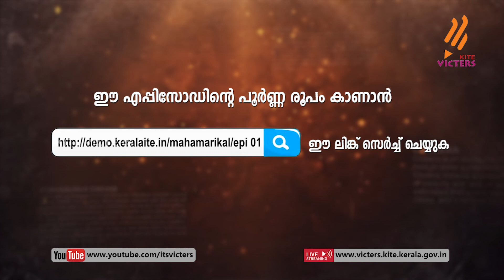KITE VICTERS Mahamarikal - മഹാമാരികൾ (Dr B Ekbal) Epi - 01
കൈറ്റ് വിക്ടേഴ്സ് ചാനല്‍ സംപ്രേഷണം ചെയ്ത മഹാമാരികൾ (ഡോ ബി ഇക്ബാൽ ) Epi - 01 പരിപാടി മുഴുവനായി കാണാനായി ഈ ലിങ്ക് സന്ദർശിക്കുക more page’s face book Instagram you tube web